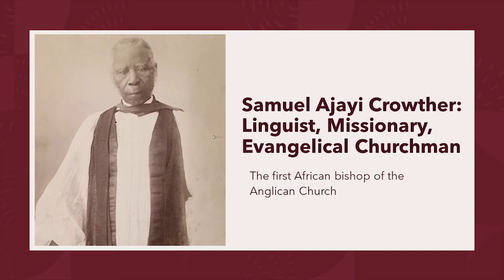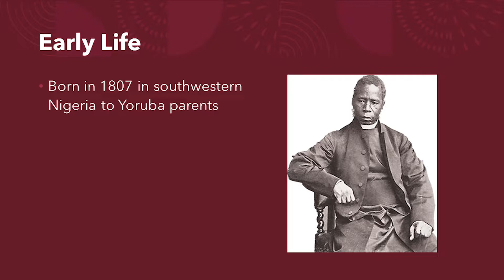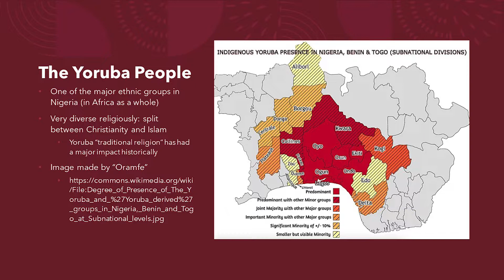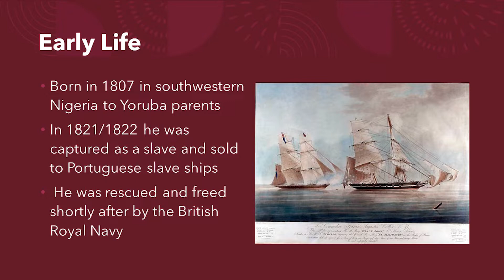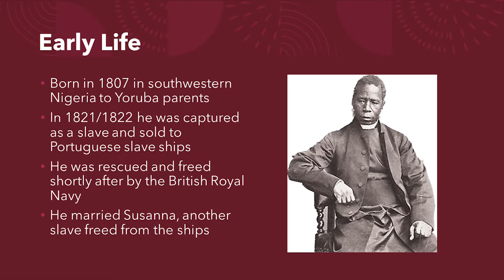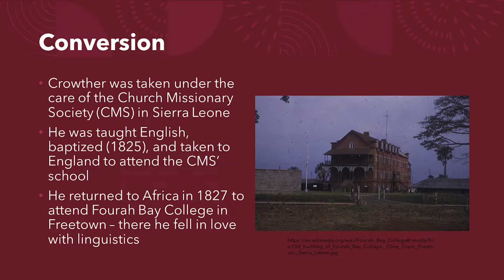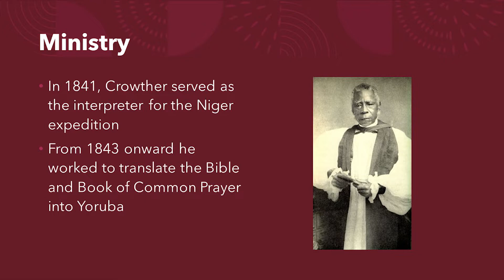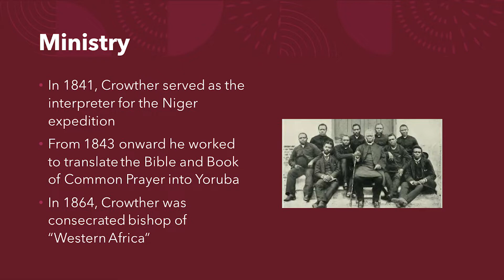Samuel Ajayi Crowther: Linguist, Missionary, Evangelical Churchman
In today's episode, we introduce the bishop Samuel Crowther. This evangelical was the first African bishop in the Anglican Church, worked to translate the Bible into several languages, and worked to promote evangelical spirituality across West Africa. Let me know what you think!